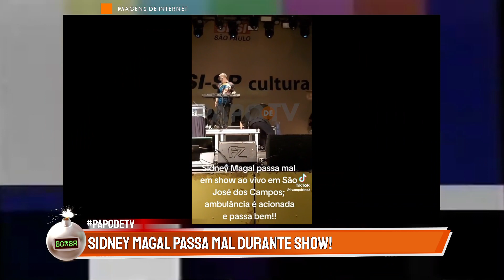BRASIL ORA POR SIDNEY MAGAL APÓS NOTÍCIA DE ÚLTIMA HORA